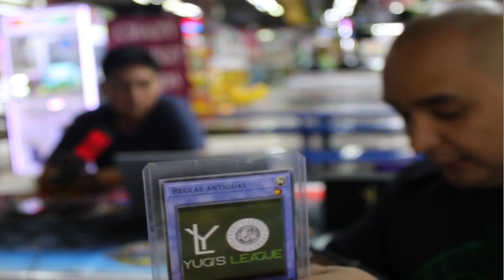NUEVAS REGLAS PARA YUGI’S LEAGUE TODOS LOS DETALLES